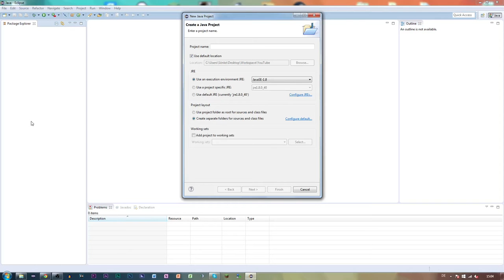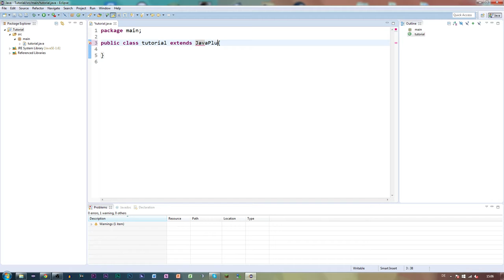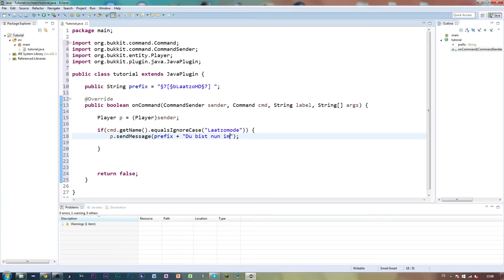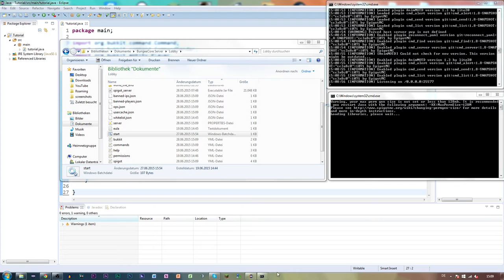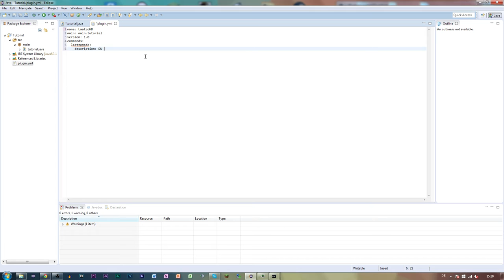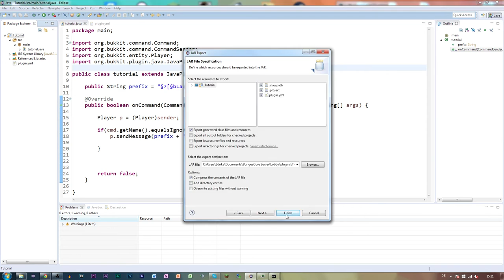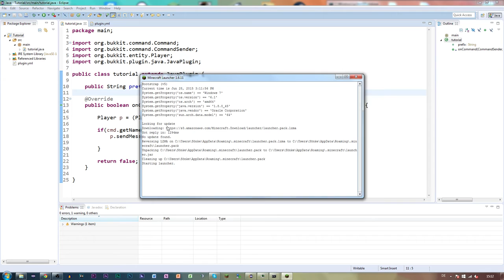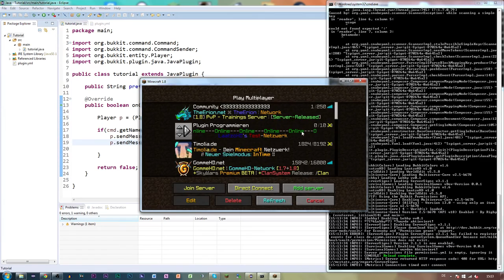Ein /LaatzoMode Command | Spigot/Bukkit Plugin Programmieren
Viel Spaß bei Spigot/Bukkit Plugin Programmieren